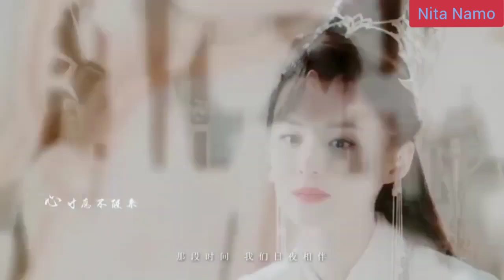金志文 -《雙驕》Handsome Siblings 绝代双骄 OST🍀Shuang Jiao - Jin Zhi Wen🩵🌱江小鱼x苏樱·陈哲远/梁洁【胡一天x梁婧娴】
(●'◡'●)❤️Chinese Drama : Handsome Siblings 2020绝代双骄
Type of Drama : Action, Friendship, Historical, Comedy, Romance, Wuxia, Martial Arts, Villainous Character, Personality Change, Cherry Blossom, Enemies To Friends, Long Lost Sibling, Hidden Personality, Costume, Separation At Birth, Conspiracy, Brothers .
Story :
      A story about twin brothers unaware of each other's existence and their journey to become martial arts heroes. Jiang Xiao Yu takes pride in being raised in the Villains' Valley and considers himself as the number one villain. Under the care of Li Da Zui of the ten great villains, he has become a prankster who is mischievously playful yet innocently kind. During his travels, he crosses paths with Hua Wu Que and they form a relationship that's like friends and enemies. Hua Wu Que was adopted by Princess Yao Yue of the Yihua Palace. In order to take revenge on Hua Wu Que and Xiao Yu Er's birth father, she purposely separated the twins to have them lead their own lives so that they would fight each other upon meeting again. At the same time, Jiang Bie He and Jiang Yu Lang concoct a giant conspiracy that threatens to turn the martial arts world upside down.
😍Cast :

Hu Yi Tian 胡一天 as Hua Wu Que

Chen Zhe Yuan 陈哲远 as Xiao Yu'er

Liang Jie as 梁洁 Su Ying

Vicky Liang 梁婧娴 as Tie Xin Lan

Special music thanks to  :

金志文 -《雙驕》Shuang Jiao - Jin Zhi Wen